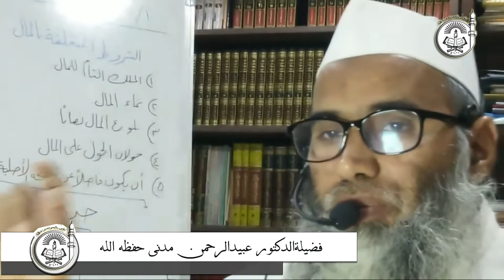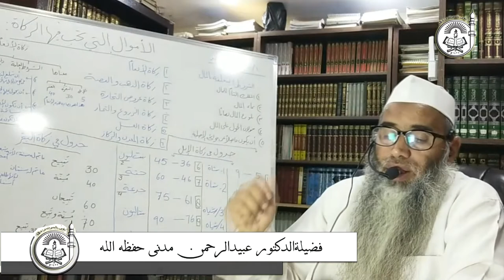Maal mein Zakat ke Muta'allique 5 Shuroot Aur uski wazahat ||(Dosri Shart, Maal ka badhna)